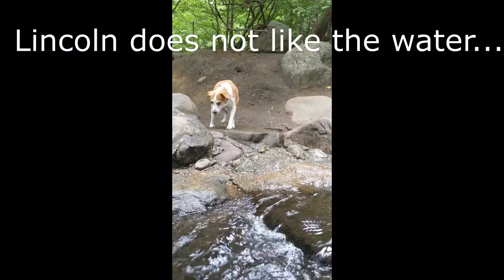April's 60th Birthday [Bloopers]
Outtakes from April's 60th Birthday Video